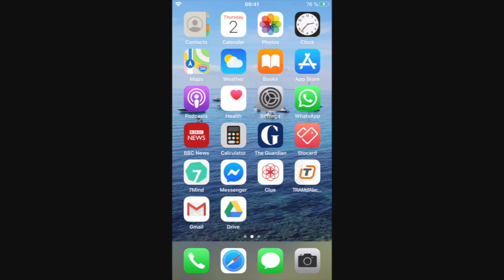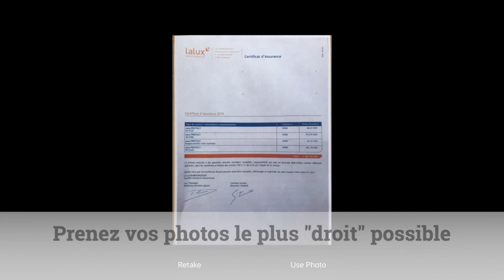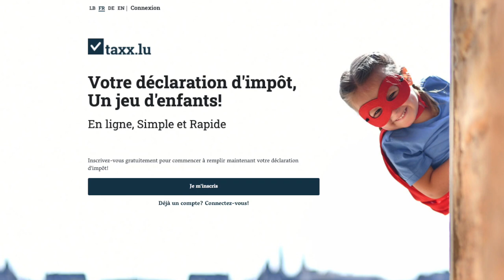taxx.lu - Auto Scan - FR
This video is about Auto Scan FR